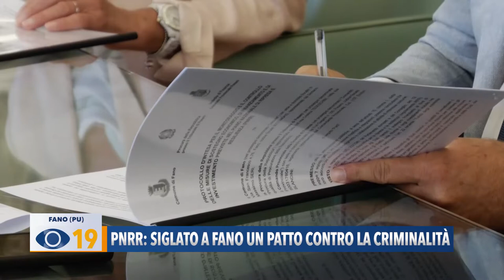PNRR: siglato a Fano un patto contro la criminalità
Dopo il Comune di Pesaro, anche a Fano è stato siglato un accordo, con la Procura e la Guardia di finanza, per tutelare i fondi del PNRR dalle infiltrazioni mafiose.